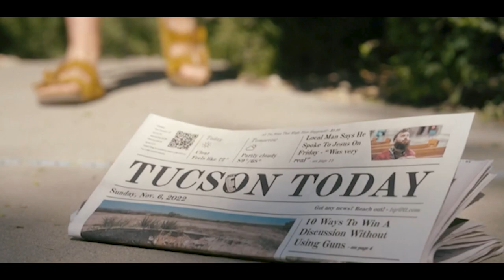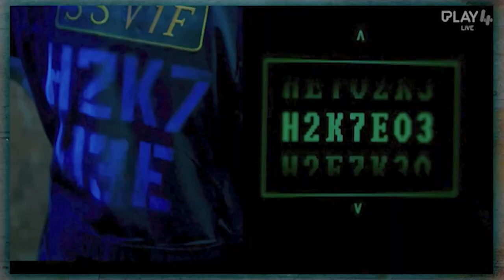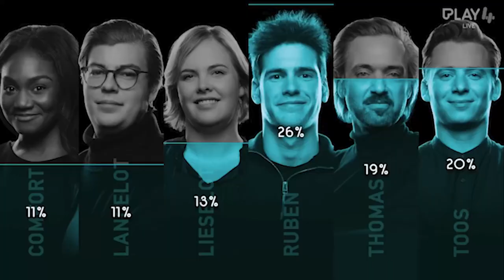BLACKLIGHT VERKLAPT DE MOL! | De Mol S11 (Hints)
In deze video bespreken we een krant hint, codes die verwisseld zijn of toch niet? En de test verraad de Mol in het gedrag?

Kom in De Mol Pro Whatsapp Groep!

Meer content?